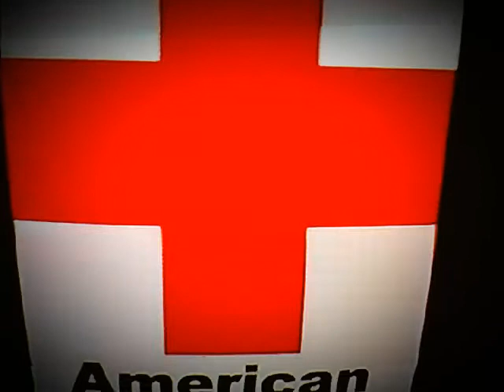Homeless people are and other people and children being experimented will come out of the pit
Repent seek Jesus Christ of Nazareth Amen while there is still time! Part 2.